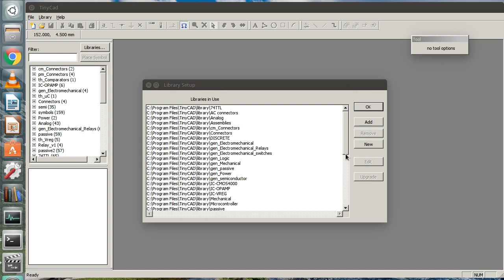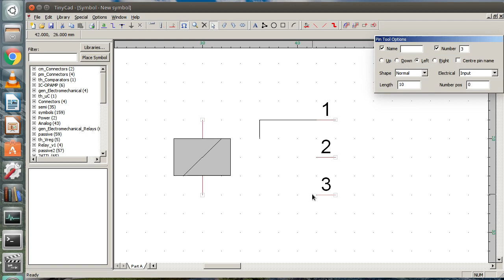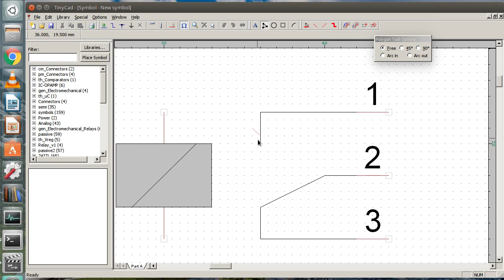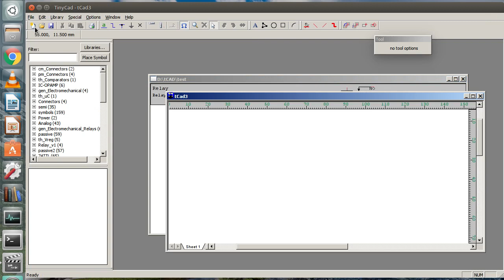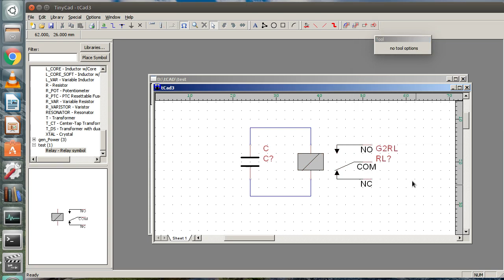Create new library and schematic symbols in TinyCAD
TinyCAD is a free schematic capture software. This video shows how to make a new library and draw a new component symbol.

In this video, TinyCAD runs in Wine on Ubuntu.